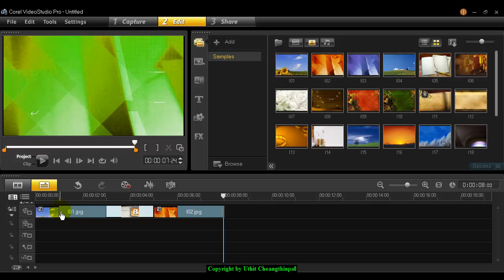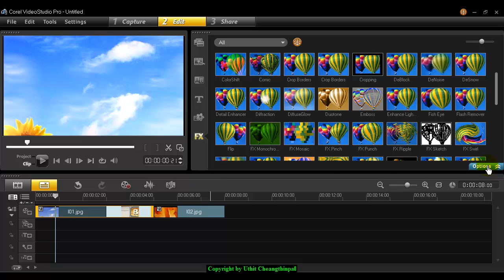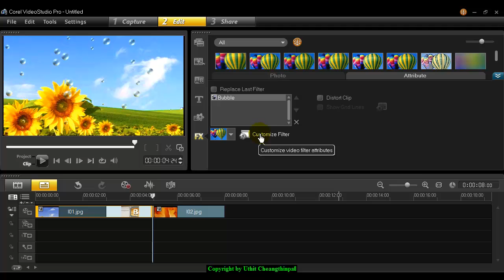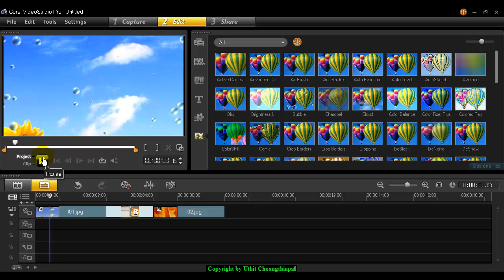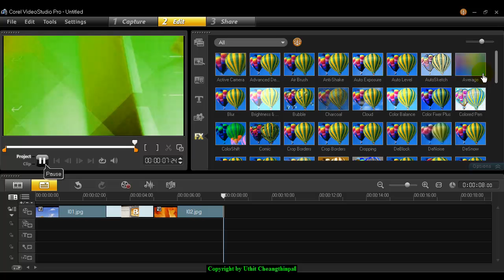การเพิ่มเทคนิคพิเศษให้กับวิดีโอด้วย Filter